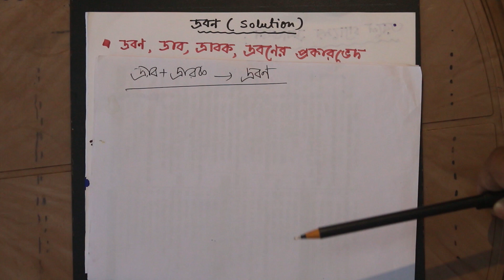XII SOLUTION PART 1